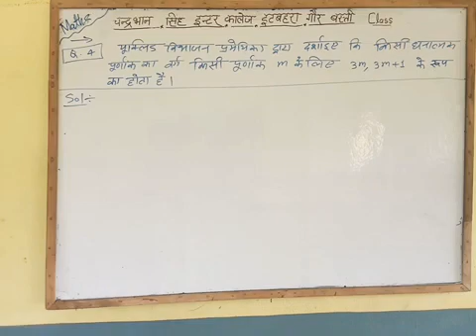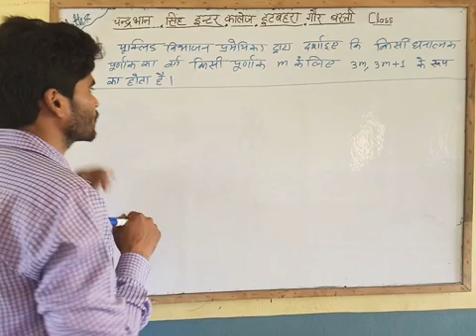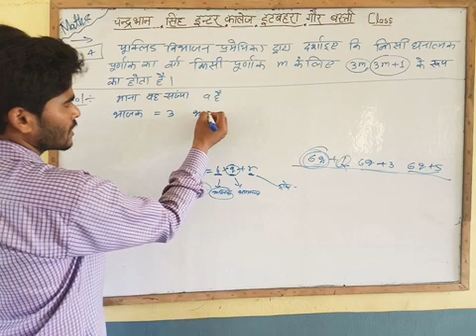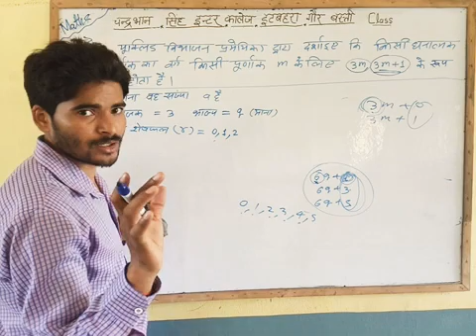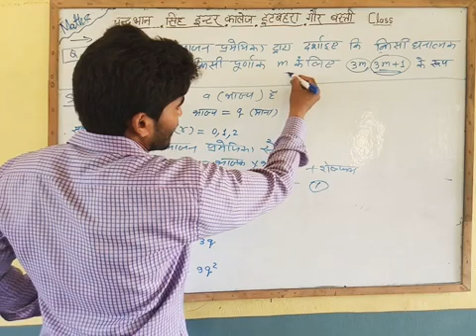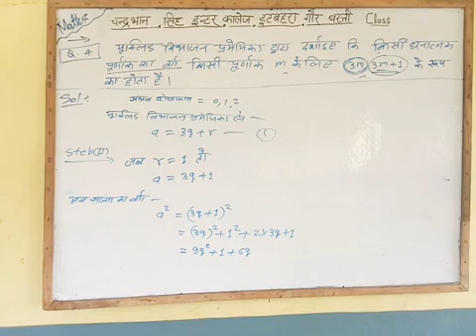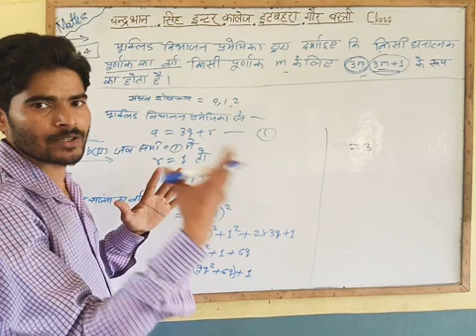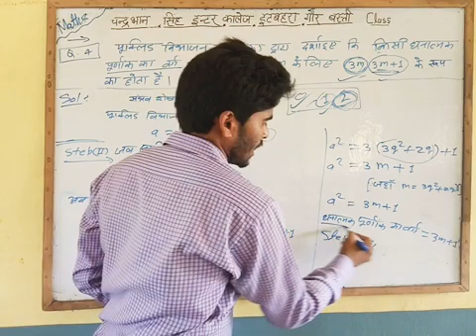Day-6_10th Ex.1(A) Q.No.9 Dr. Manohar re _By Akhilesh Pandey sir_ ....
10th Day 2 exercise 1.1 Q. no. 2